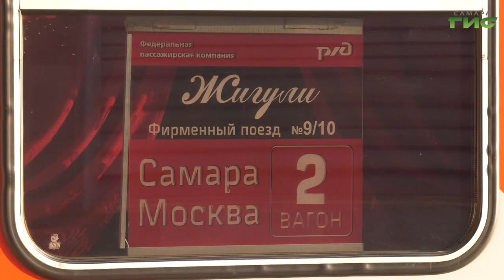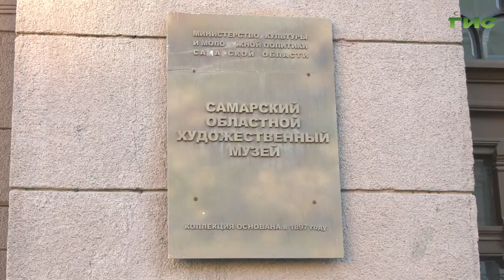В состав фирменного поезда "Жигули" вошел уникальный вагон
Путешествие, расширяющее горизонты знаний. В состав фирменного поезда "Жигули" вошел уникальный вагон, посвященный биографии самарского купца Константина Головкина. Меценат, фотограф, путешественник, яхтсмен и автолюбитель. Каждое купе посвящено одной из граней личности этого человека. Он увлекался живописью и основал коллекцию, которая украшает Самарский областной  художественный музей. В этом году Головкину исполняется 150 лет со дня рождения. Именно к этому юбилею и запустили вагон-музей.